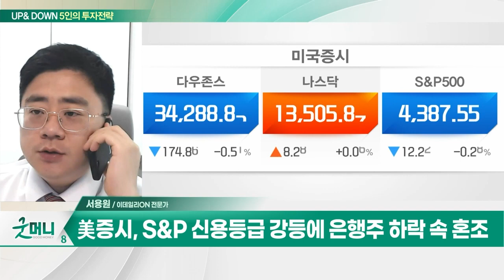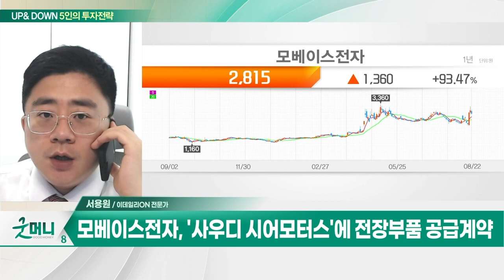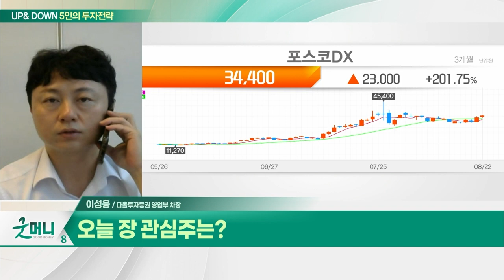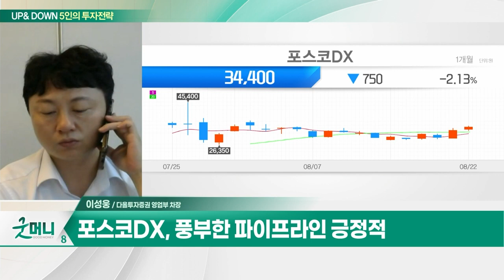모베이스전자(012860)… '사우디 시어모터스'에 전장부품 공급계약 / 포스코DX(022100)… 영업이익 137% 증가_UP&DOWN 5인의 투자 전략 (20230823)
Q. 커지는 불확실성… 코스피, 박스권 탈출 관건은?
Q. 지금 증시는 '흐름'… 체크해야 할 변수는?

- 자동차용 전자ㆍ전장부품 제조·판매
- '사우디 시어모터스'에 전장부품 공급계약
- 실적 성장세 확대

포스코DX(022100)
- 2분기 영업이익 137% 증가
- 하반기 EIC 사업부 수주 기대감
- 풍부한 파이프라인 긍정적